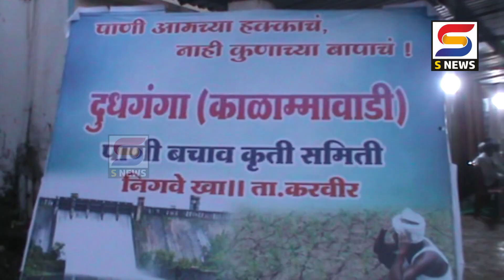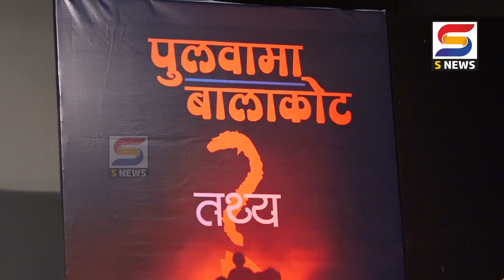S NEWS आजच्या ठळक बातम्या दि. २३-८-२०२३